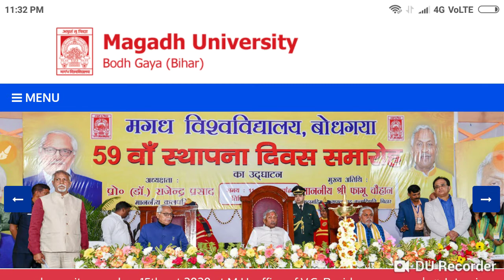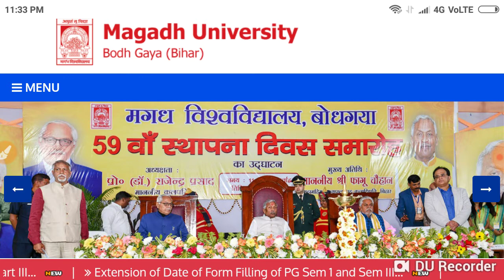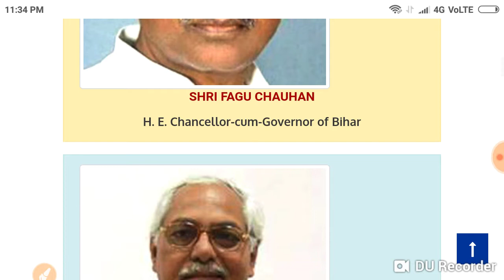Magadh University एगजाम.जारी.......जल्दी देखों सभी छात्रं.......ऐडमिट कार्ड. डाउनलोड करें..